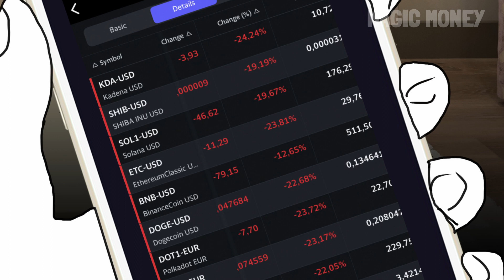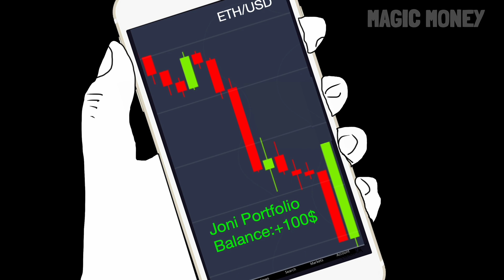ARE YOU A CRYPTO ADDICT?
Zoomer and his addiction to cryptocurrencies.

In this episode crypto meme wojak video we will see how zoomer can't stop checking his phone and his crypto portfolio due to his addiction, I hope you enjoy it!

I hope you like the video and I keep my fingers crossed to see again all altcoins and cryptocurrencies in the moon again!

Finally, as always, please tell me any comments or suggestions to improve my next wojak crypto meme video, any ideas that you like or anything that is on your mind, please feel free to contact me!

With love, your friend Magic Money.

😂 Other recommended funny videos 😂

- WOJAK COES FOMO WITH BABY DOGE COIN